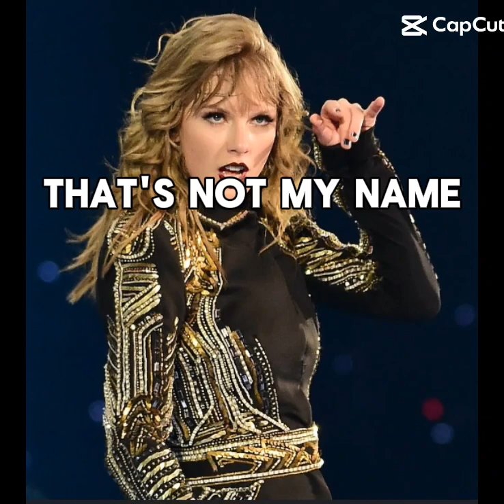Taylor#swift music name fun